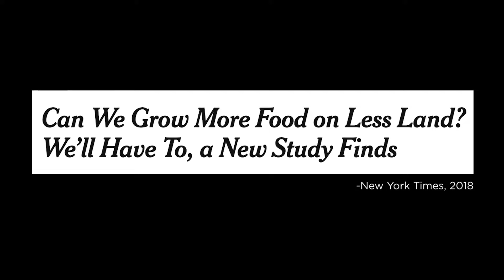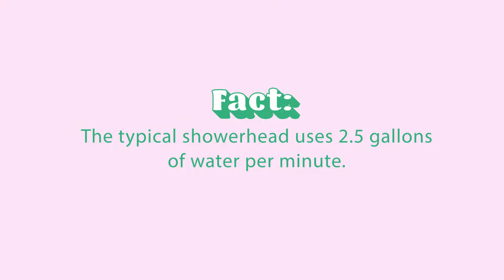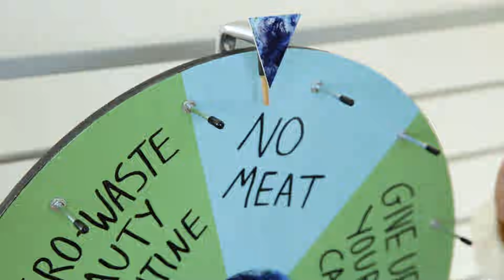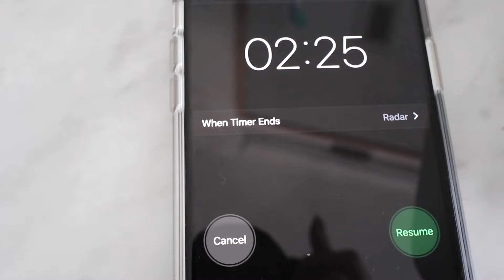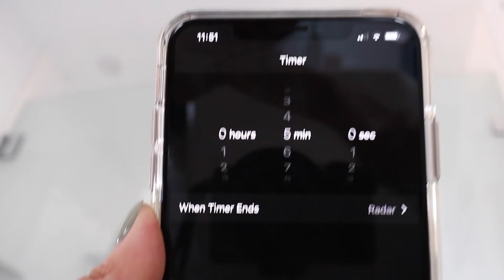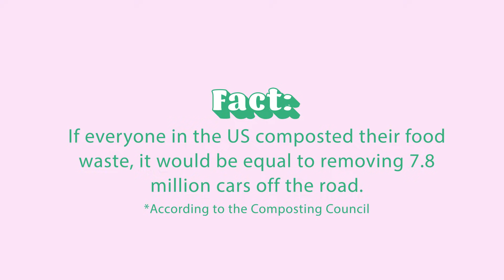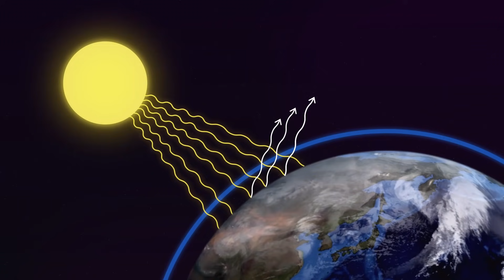Jenn Im Gets An Eco Makeover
MUSIC
 Sweet Cheeks_MainMix

California Town Of Paradise Devastated By The Camp Fire Continues Search And Recovery Efforts
Aerial View of Woolsey Fire
Tribune Broadcasting - Fabiola Franco/Getty Images
Vehicle driving on urban roads in rainy weather. Cars driving on motorway as rain shower pouring. Wet weather in the city at night.
volkovslava/Getty Images
Old clock numbers 11 and 12
nebari/Getty Images
Beef Cattle Grazing Pan
travisace/Getty Images
gardener pour vegetable and fruits waste in compost heap
alisbalb/Getty Images
Hurricane Harvey Tx 2017 drone footage of Rockport Texas
john hampton/Getty Images
Puerto Rico Hurricane Maria Aftermath Drone Aerials
Planet Earth at night seen from the ISS. Elements of this video furnished by NASA.
Merlinus74/Getty Images
Slow motion of UN flags in wind in New York City
Color smoke
OlgaGroza/Getty Images
Global sea surface temperatures
Science Photo Library/Getty Images
WS LA View of Coal power plant Neurath / Neurath, North Rhine Westphalia, Germany
footagefactory/Getty Images
Dead Corn field Zoom Row HD
randywentling/Getty Images
BLACK CROWS FIGHTING OVER GARBAGE
illuworld/Getty Images
Climate change influences and weather
Rufus Wondre/Getty Images
Faucet
tuchkovo/Getty Images

EXTERNAL CREDITS
Jenn Im